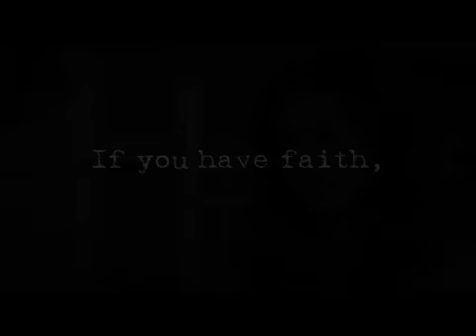Jada Trailer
Trailer for Jada